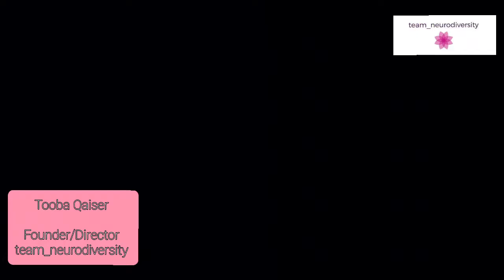Religion & Autism| How to bring my special child closer to God?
Ramadan Mubarak!!!

team_neurodiversity wishes everyone a very Happy Ramadan. May this month bring you happiness, joy and peace.

A very common concern for parents of special needs is about brining awareness regarding religion to their children. What they can do to bring them closer to Allah.

Our Founder Tooba Qaiser shares her view and experience on how religion plays an important role in building up and making her relationship with her son more strong. And how having stronger faith helps her cope and stay hopeful even in the most difficult situations.